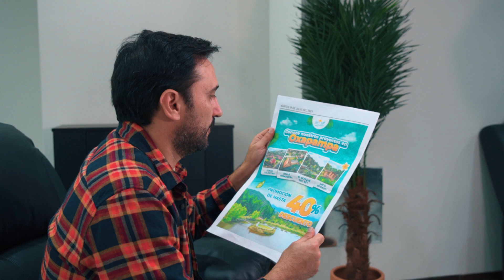Descubre la grandeza de la vida con Robles & Yasikov 💚